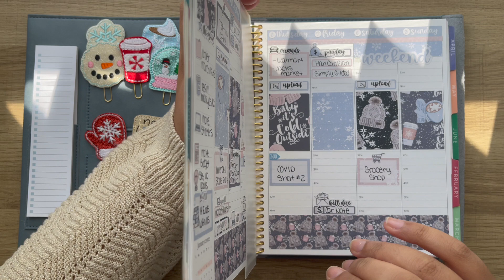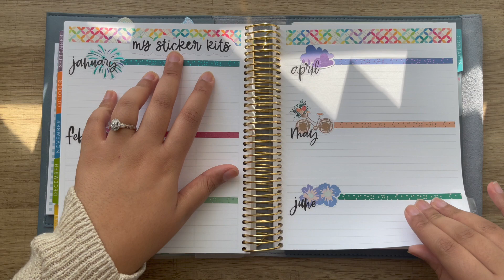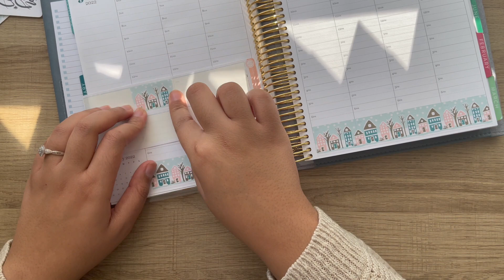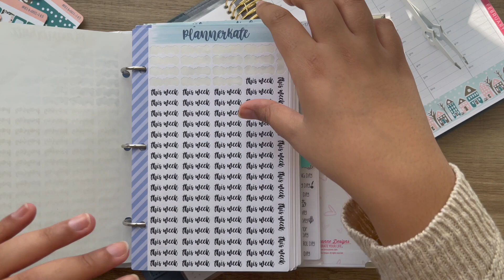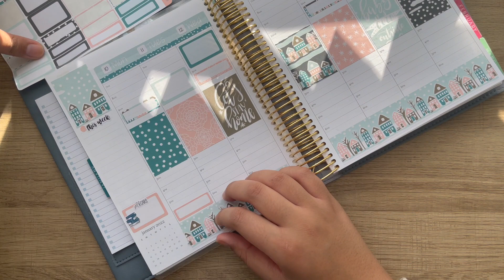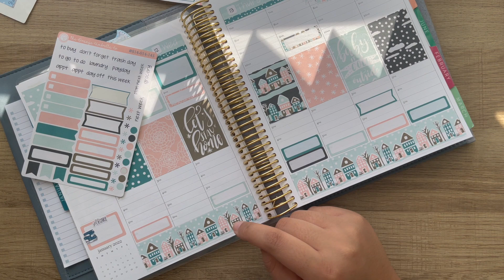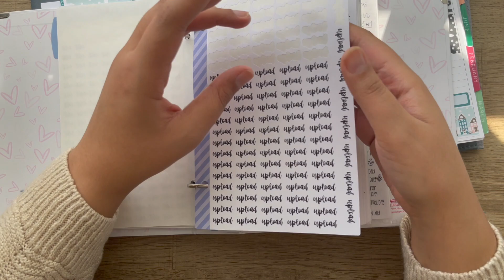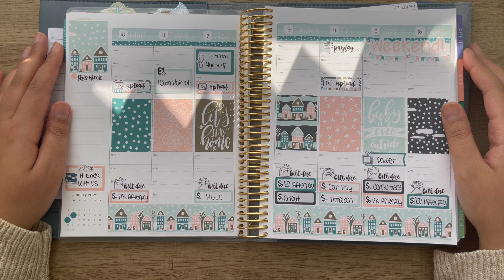PLANNER UPDATES & HOURLY PWM | Jan 10th - 16th | ft.OrangeUmbrellaCo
✩✩✩ WELCOME!
Hey Guys! Ever since I was a child I looked forward to school supplies shopping every year! I had a planner all through out my primary school years! Then, in early 2017 I discovered binder planning. It wasn't for me at the time and I strayed away from it, but now I have re-discovered my passion for planning with Erin Condren! I love using sticker kits and embellishing my planner to decorate my life! This hobby allows me to be creative and exercise my (self-diagnosed!) OCD in a healthy manner! I hope you stick-er-round!
       XOXO Mariyea Monay!

✩✩✩ LINKS:

✩Use this link to save $10 off of your first EC Purchase!